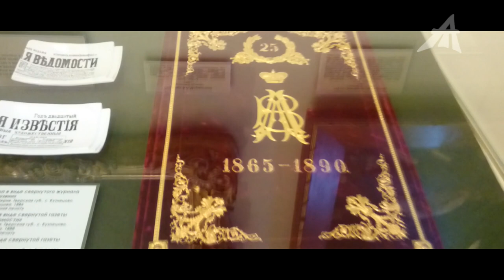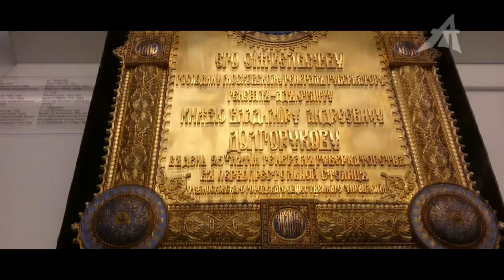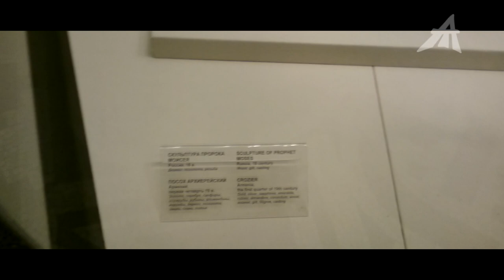Разрыв РПЦ с Константинополем очень вовремя